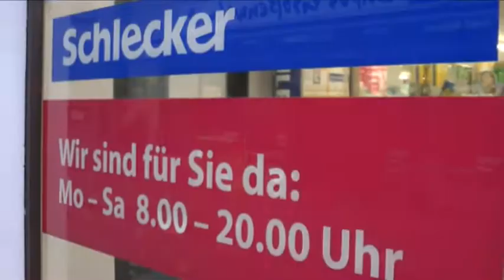Schlecker Mitarbeiter von Insolvenz überrascht